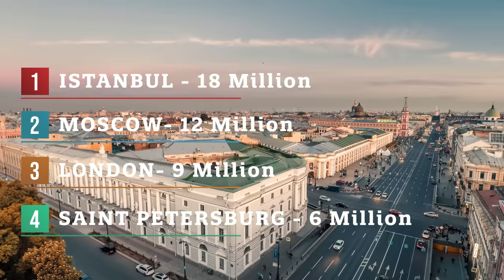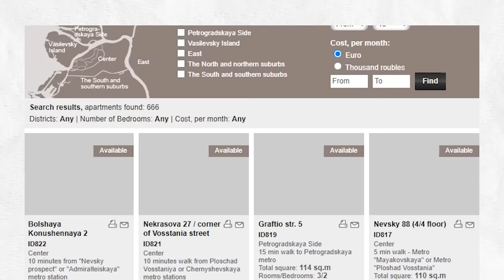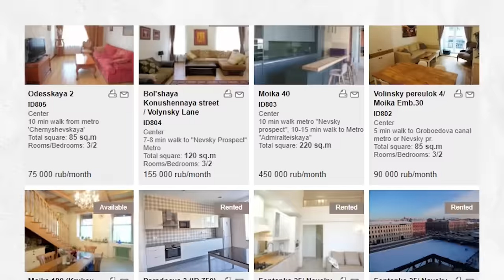SAINT PETERSBURG: This is Even MORE BEAUTIFUL THAN MOSCOW! LIFE IN RUSSIA'S AMAZING CITY DOCUMENTARY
Hello, I am OS
In this country documentary, I presented you some important information about life in Russia. I talked about life in Russia, daily life in Russia, Russian festivals, Russian history. When you watch the documentary, you will learn interesting information about life in Russia, Russian music, Russian nightlife, Russian food and Russia. I also presented information about the climate in Russia. Life in Russia, Russian culture, Russia travel, traveling in Russia, Russian traditions, rules in Russia, Russian laws, Russian landscape, Russia's nature, Russian people, citizenship in Russia, Russian visa, Russia vlog, Russia brands, studying in Russia, Russia student opportunities, Russia erasmus, Russia Work Holiday, settling in Russia, home and work opportunities in Russia, natural beauties of Russia, Russian food, how Russia became a country, history of Russia, You will watch a fluent Russia country documentary and Russia country video on Okan Suvari channel about many topics such as life in Russia, Russian music, where is Russia, Russian food, Russian immigrants, places to visit in Russia, Russia Moscow, what kind of a place is Russia.

I also talked about the tension between Russia and Ukraine in recent days. Russia and Ukraine are experiencing tension at the borders, and both Russia and Ukraine are disturbed by this situation. Russia and Ukraine will try to reach an agreement to solve the problem.

In the video, you will feel like an Irish citizen or you will want to go to Russia and visit there. Because Russia is one of the most interesting countries in the world and the Russian way of life is extremely interesting.

Resources ;
1-) Russian Culture
2-) Agencies